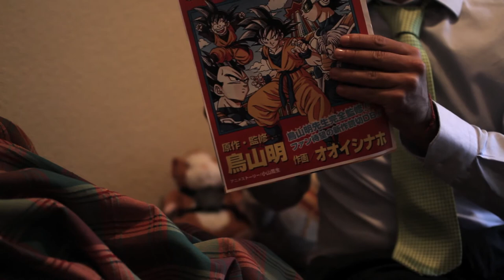miercolesdesushi #7: Buenas noches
Ahora los miércoles se disfrutan con pasión, que lo note todo el mundo!! Porque los miércoles, han cambiado. Ya queda menos para el próximo miércoles...